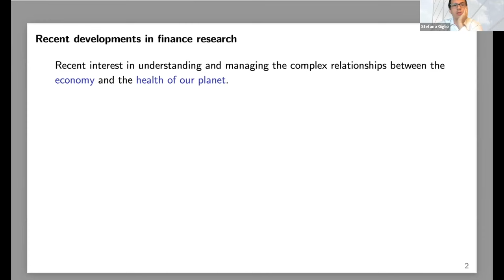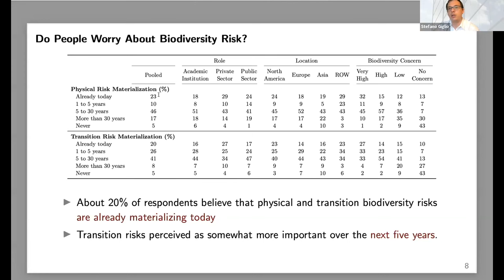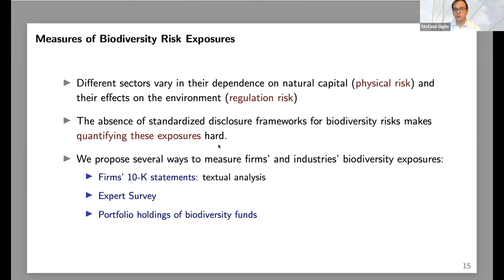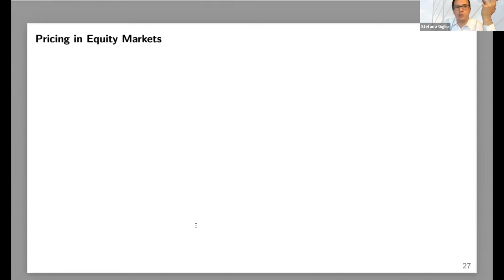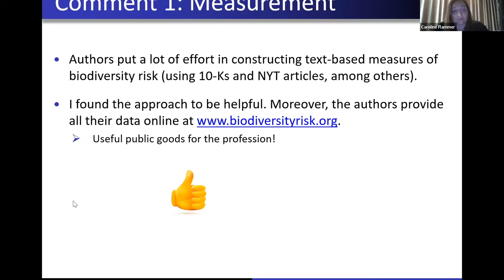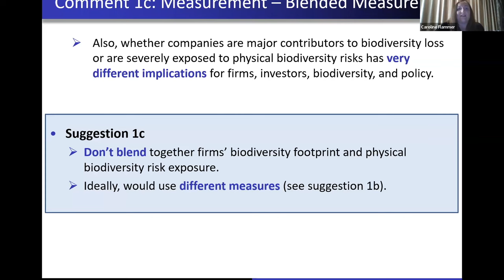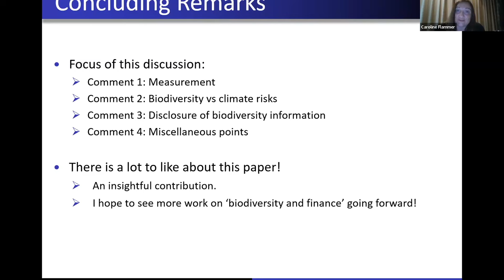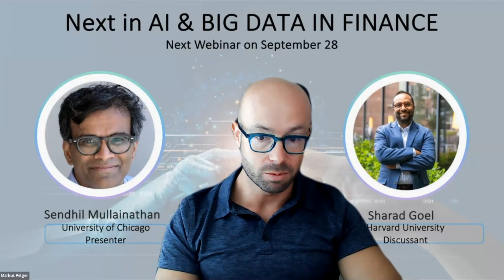ABFR Webinar with Stefano Giglio and Caroline Flammer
Biodiversity Risk

Presenter: Stefano Giglio (Yale University)
Discussant: Caroline Flammer (Columbia University)
Host: Markus Pelger (Stanford University)
August 31, 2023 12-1pm Eastern Time

00:00:00​​​ Welcome remarks
00:01:27 Presentation
00:31:28​​​ Discussion
00:51:53 Q&A

ABFR is organized by Maryam Farboodi, Serhiy Kozak, Andy Neuhierl, Markus Pelger, and Lea Stern. It is also supported by Svetlana Bryzgalova, Lin William Cong, and The Advisory Committee, which includes Kay Giesecke, Gerald Hoberg, Wei Jiang, Bryan Kelly, Stefan Nagel, Andrew Patton, and Laura Veldkamp. ABFR hosting institutions are the Cornell FinTech Initiative and the Stanford AFTLab.